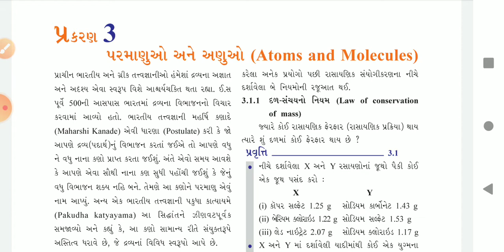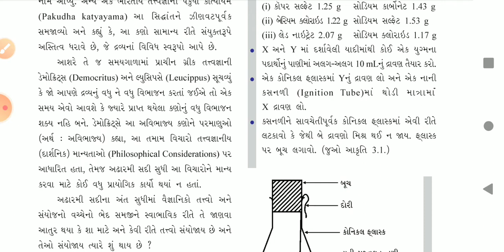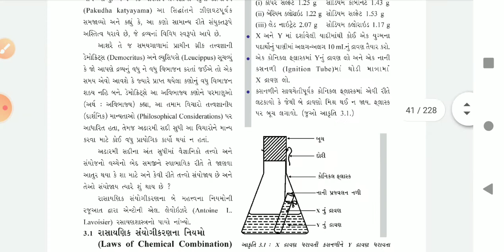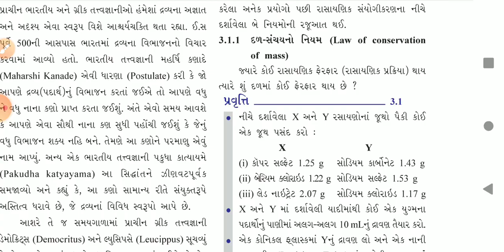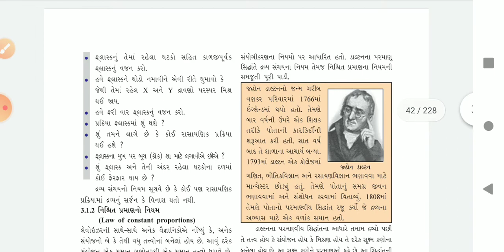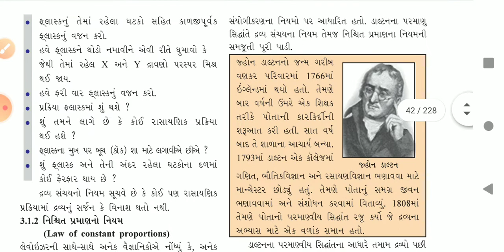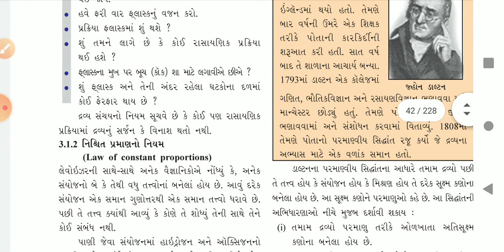ધોરણ 9 વિજ્ઞાન પ્રકરણ 3 પરમાણુ અને અણું